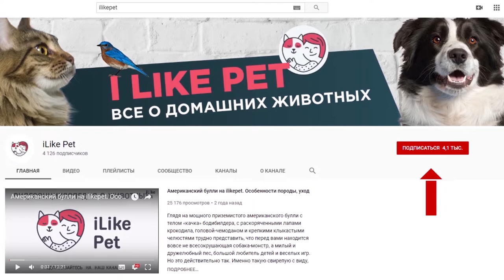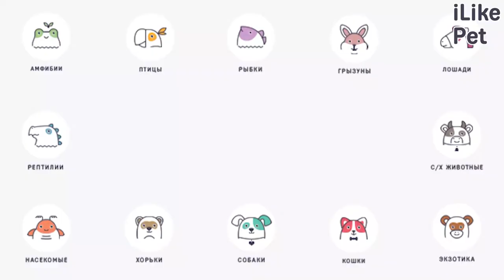5 симптомов скопления шерсти в желудке кошки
Иногда шерсть в желудке у кошки становиться угрозой. Расскажем симптомы проблемы.